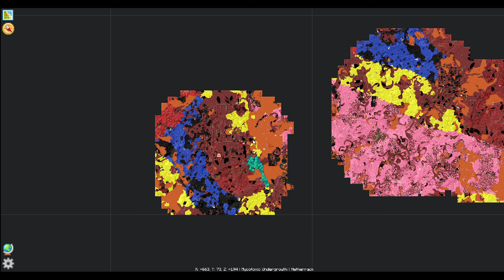Minecraft: TNP Limitless 7, 1.20.1, Часть 3